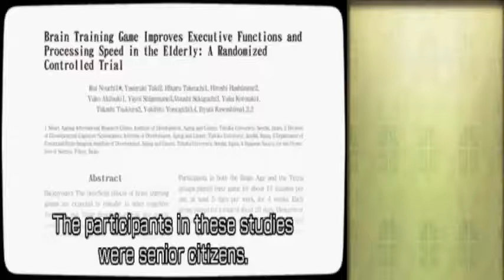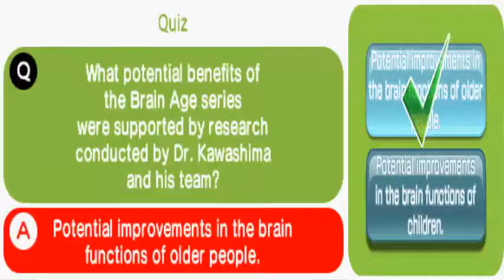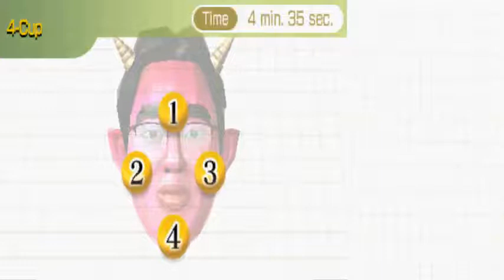Let's Ace Brain Age: Concentration Training - Part 3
This Game Tests how Smart you guys are! It's Brain Age for the 3DS. In this part I take on the devilish calculations with Dr. Riyuta Kawashima,AKA Iwata. So My Body is Ready!

Because this game is so lengthy and takes your attendance like you're in school, this will not be a thorough and complete Playthrough. In the next 2-3 parts I will show my progress with this game as much as I can. Overall, this game is intended to enhance your attention/focusing skills, and tests your brain with Math/Comprehension problems and etc.
So get ready To TEST Your Brain, 7 Aces Style!